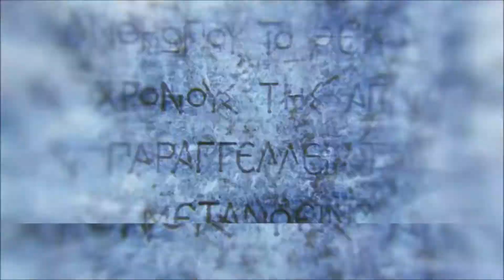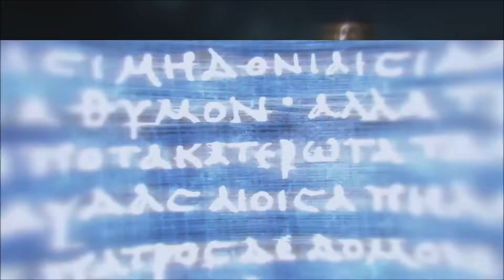Assassin's Creed Odyssey Part 19 - The Serpent's Lair & The Daughters of Artemis